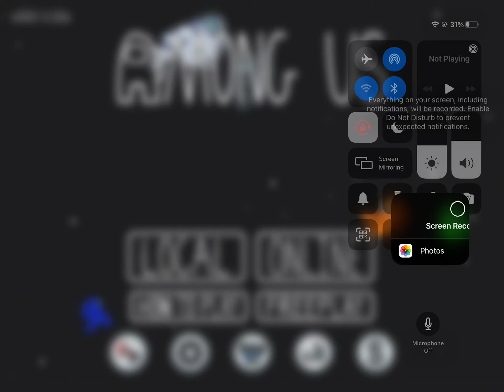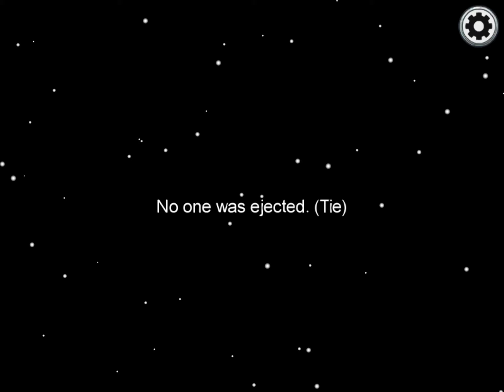New Among Us Update!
Will Quickchat be        pog?